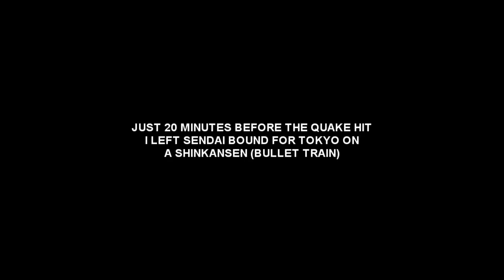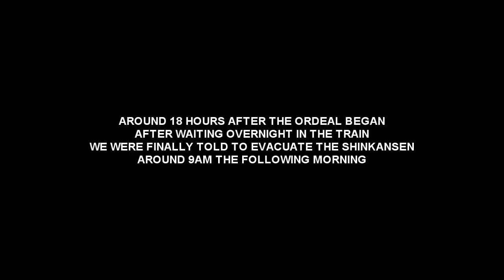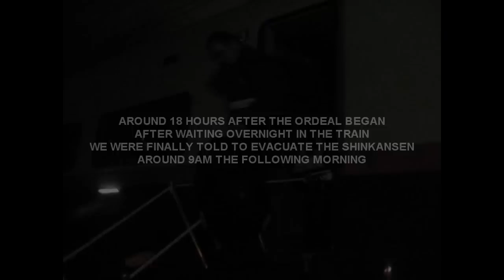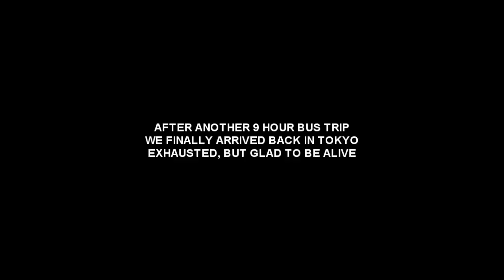Japan Earthquake - Trapped in shinkansen (bullet train) for 18 hours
At 2.46pm on the 11th March 2011 a 9.0 magnitude quake struck near Sendai, Japan.  20 Minutes earlier, I had left Sendai on a shinkansen bound for Tokyo. Here is my miracle story.
I thank God for His amazing mercy in rescuing me. Yet my thoughts and prayers are with all those in Japan who lost so much in this terrible disaster.

"God is our refuge and strength,
      always ready to help in times of trouble.
 So we will not fear when earthquakes come
      and the mountains crumble into the sea.
Though the oceans roar and foam,
      And the mountains tremble as the waters surge!"
(Psalm 46:1-3, bible)